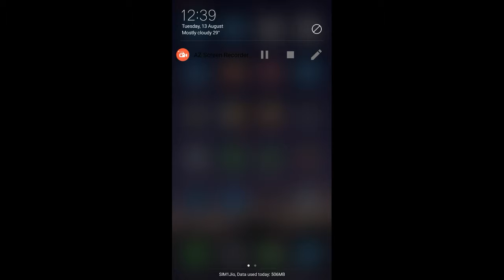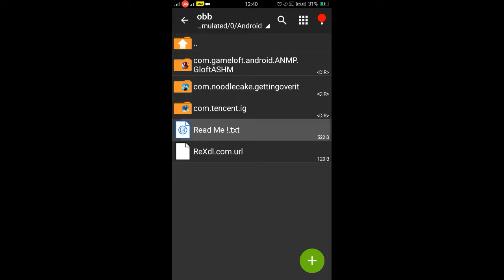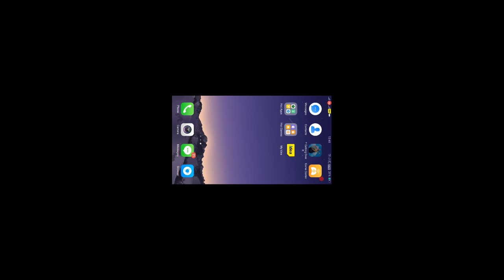Getting over it android download || use earphones || Tech It Guyz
Hey guys today we will talk about to getting over it in your Android devices.

Download the game and enjoy the game.